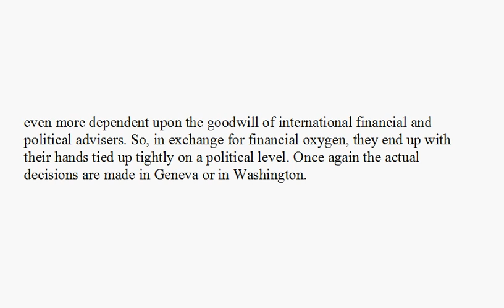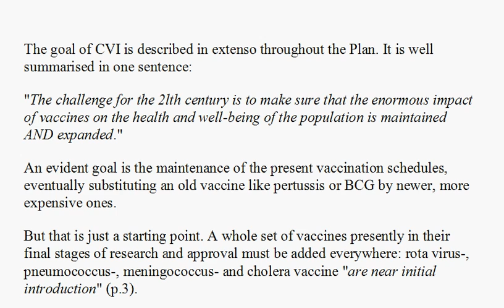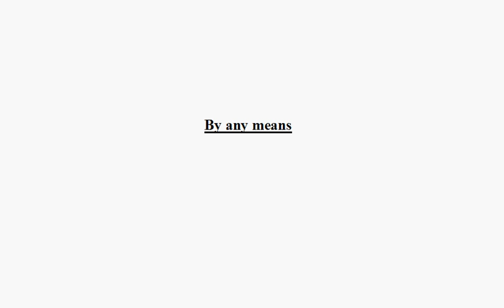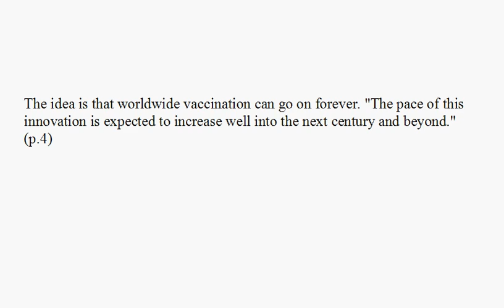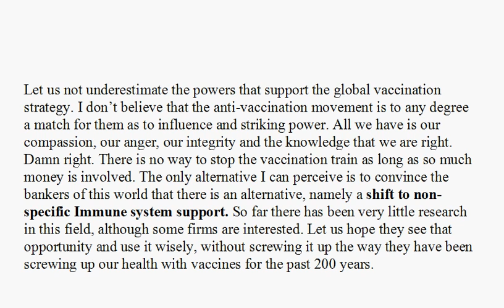UN VACCINE PLAN AND PLAYERS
The CVI Strategic Plan, Managing Opportunityand Change: A Vision of Vaccination for the 21st Century showing the agenda of the UN, World Bank, WHO, Bill and Melinda Gates Foundation, The Rockefeller Foundation, UN Development Programme, national governments,and UNICEF to vaccinate everyone from birth to old age. The UN is the head of the great "Octopus of power, " as he calls it, and is designing the New World Order. CVI stands for the Children's Vaccine Initiative.

The CVI says governments should make the vaccine program the #1 health priority. They won't emphasis other strategies to improve health such as better water, cleaner environment, better food, sewage disposal, housing, education, employment but are relying ONLY on the vaccine program to reduce childhood mortality. Vaccines make money for pharmaceutical companies while other strategies for health do not.

To increase the value of vaccines in the public's eyes is to increase the demand for vaccines. Manipulation is in full force, through the scare tactics of the mass media, cable news, while other alternative views, or view of medical doctors who do not believe in the efficacy of the vaccine programs are not published. People are being brainwashed by
mass media to want their product---and vaccines are a product to be sold to you.

Rich governments will pay for the research and for the vaccines, thus you are paying through your tax dollars for poorer countries. The CVI is telling governments that they need to give money for vaccine research, and finance vaccination programs, and the governments are in the business of vaccine propaganda.

The Vaccine continuum controls all aspects of vaccines:
1. What vaccines are needed
2. Research and trials
3. Approval
4. Production
5. Financing through governments
6. Distribution
7. Policy
8. Brainwashing the public to want and accept the vaccines.

Nations that are in agreements with the World Health Organization (WHO) can legally force their citizens to take vaccines when an illness is declared a stage 6 pandemic.